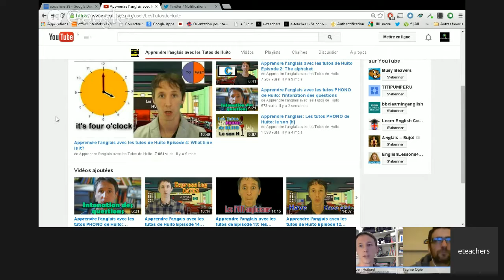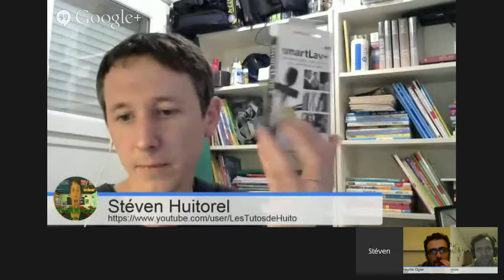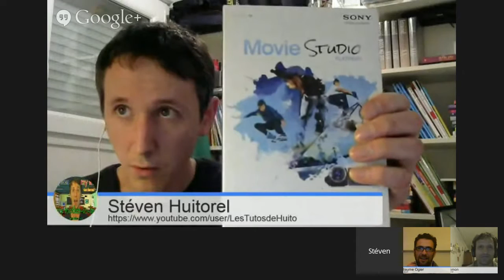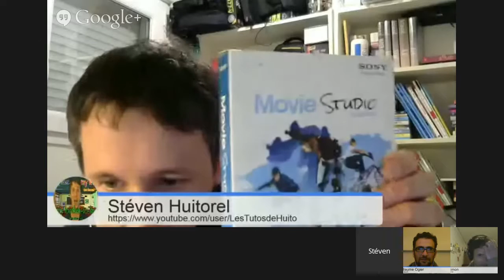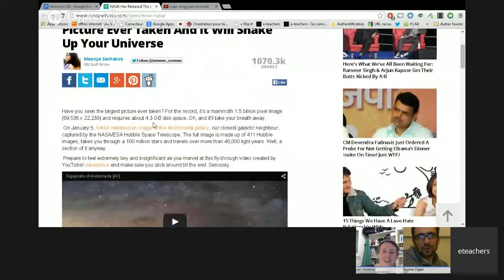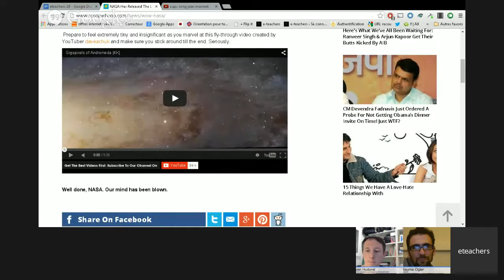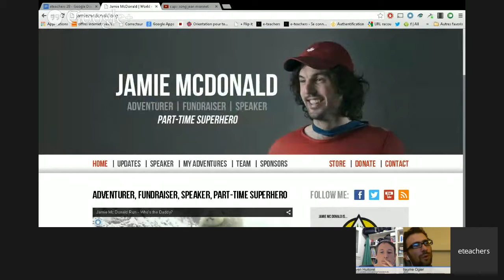eteachers #28 :Les Tutos de Huito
On reçoit ce soir Stéven créateur de la chaîne youtube LES TUTOS DE HUITO pour apprendre l'anglais

Montage vidéo avec Sony Movie Studio

Pour parler d'autres choses

Musique du générique : Mizuki's Last Chance

Le meilleur moyen de nous suivre c'est de participer au live tous les 15 jours